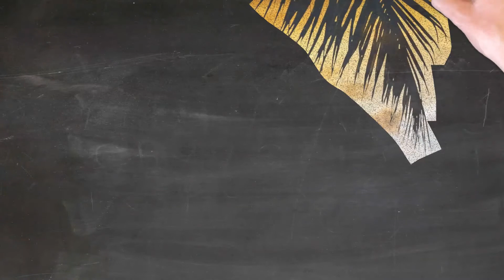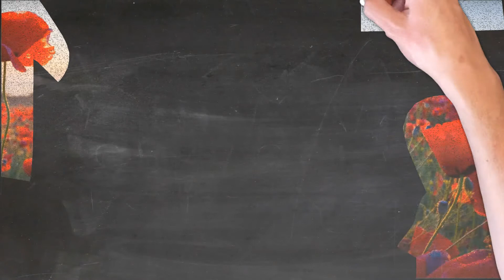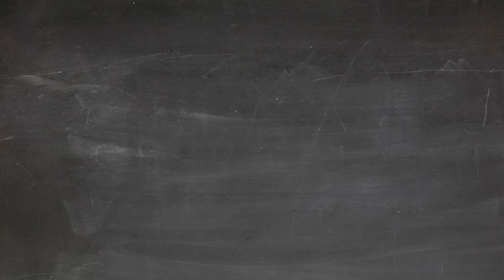Walking in the Sun Doodle Jam - Audio Hero - Tube Buddy Perk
Walking in the Sun is a sweet country tune in the Audio Hero library. The Walking in the Sun Doodle Jam is full of images that include sunshine. Walking in the Sun is really pleasant and would be a great addition to the next video you create! Audio Hero is part of my Tube Buddy subscription.

If you pay for a TubeBuddy subscription, it does not break the bank, and it comes with several perks. Hard to sing the blues with that many musical choices.

Either way, I do want to emphasize that these songs are not free... one you pay for the rights with the subscription or paid TubeBuddy account you have the right to download and use them in YouTube videos.

Make something awesome or just want to say "thanks" for the vid? You can find us @HLModTech on Instagram, Facebook, or Gmail.